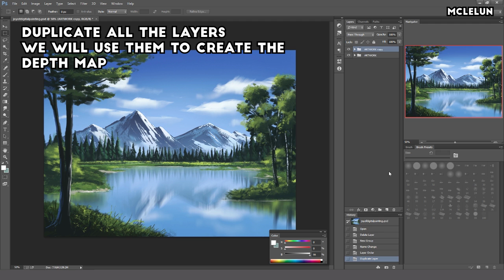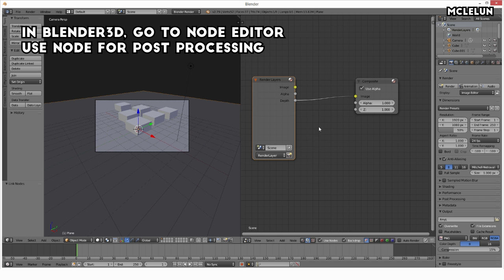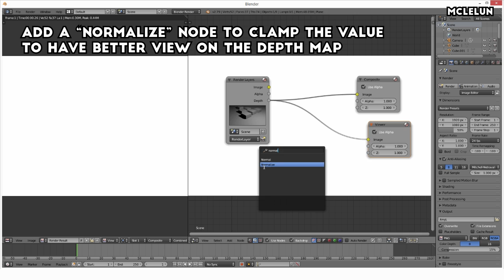Posting Your Artwork in Facebook as 3D Photo Without Third Party App Or Smart Phone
Just learned this new method of posting 3D photo into Facebook without the need of using dual camera smartphone like iphone or any third party app.

You just need to upload both your artwork and the depth map for your artwork in a single post. The filename have to be in the following format:

filename.jpg
filename_depth.jpg

Adding the "_depth" for the depth map image. After successfully upload, Facebook will automatically create the 3d post for you.

A depthmap is a black and white image which show the depth of a 2d image. In facebook, black is furthest, white is nearest. Usually depth map can be render from your 3D application. if you are doing 2D painting. Then you have to paint the depth map yourself